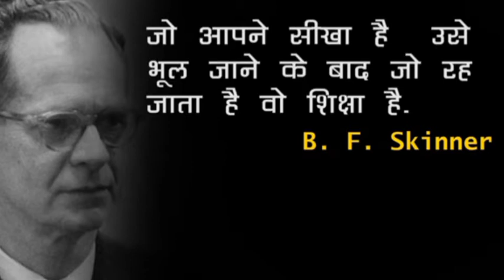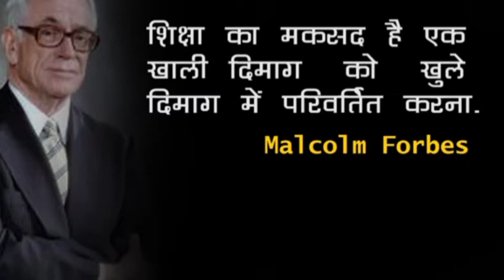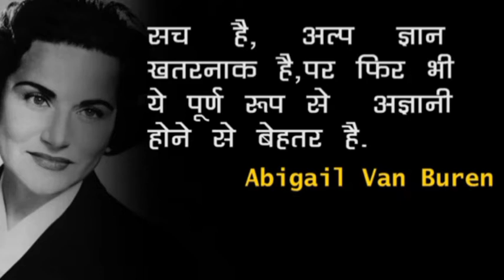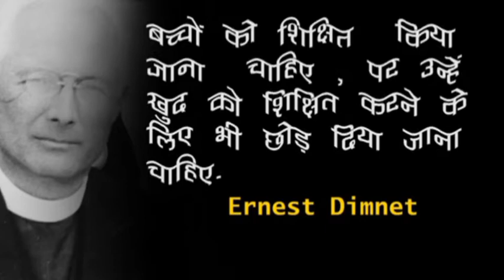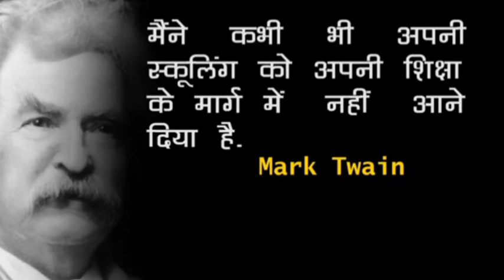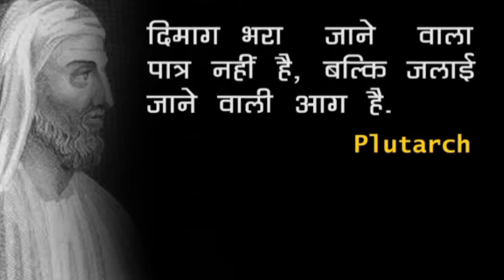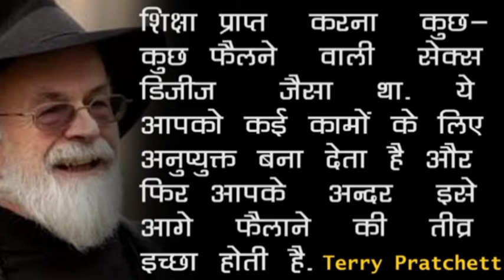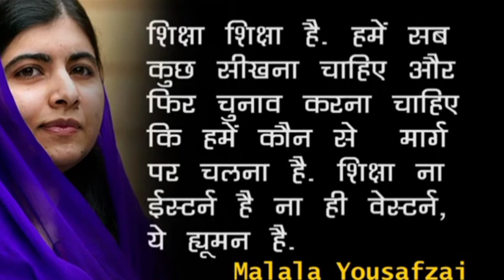💥 शिक्षा क्या है 💥 शिक्षा क्यों जरूरी है शिक्षा को ग्रहण करके अपने जीवन में कैसे सुधार किया जाता है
शिक्षा मनुष्य के लिए बहुत ही महत्वपूर्ण यंत्रहै है शिक्षा को ग्रहण करके हम अपने जीवन सुधार कर सकते हैं बिना शिक्षा के हमारा जीवन बेकार है शिक्षा से हमें बहुत सी अन्य वस्तुओं का ज्ञान होता है यदि आपको यह वीडियो अच्छी लगी हो तो हमारे हमारे चैनल Sachin CBZ ko subscribe Karenऔर वीडियो देखने के लिए नीचे दिए गए लिंक को क्लिक करें उद्देश्य आप सभी को शिक्षित करना है Thank you